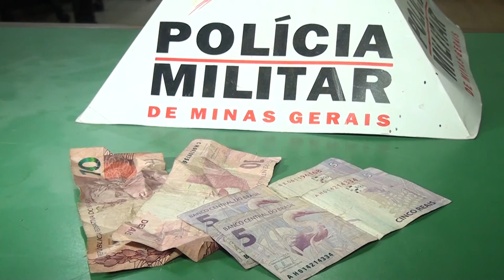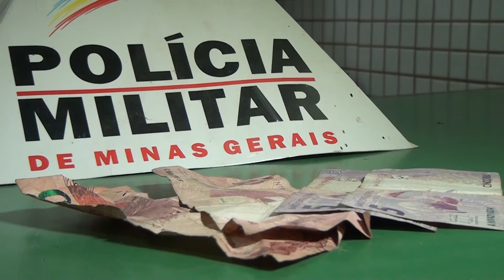TAXISTA É ASSALTADO POR PASSAGEIROS NO BAIRRO ZACARIAS